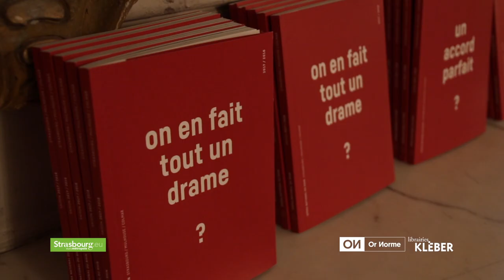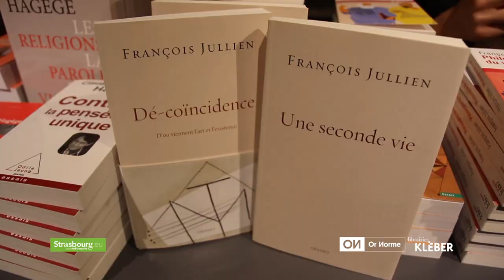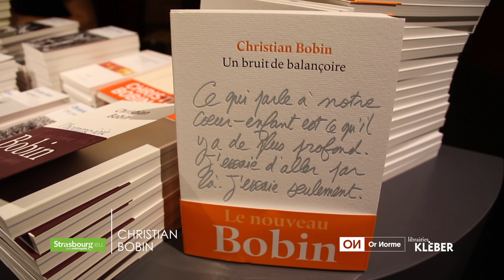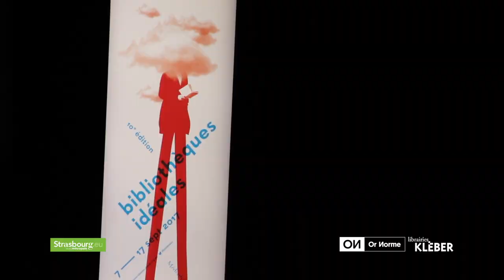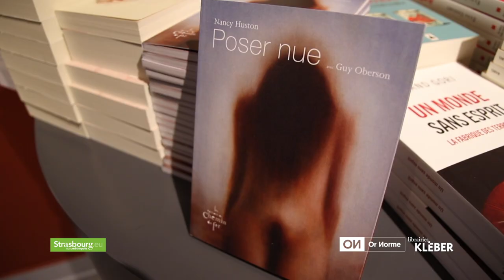BIBLIOTHEQUES IDEALES STRASBOURG - SAMEDI 9 SEPTEMBRE 2017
ILS ETAIENT HIER AUX BIBLIOTHEQUES IDEALES !

CAMILLE LAURENS / ROLAND GORI / / ELSA GODART / CLAUDE SCHAUDER
FRANCOIS JULIEN
CLAUDE HAGEGE
CHRISTIAN BOBIN
NANCY HUSTON / GUY OBERSON / MICHEL GODARD
ERIC NAULLEAU / GRAHAM PARKER